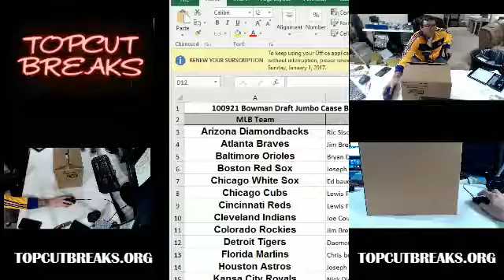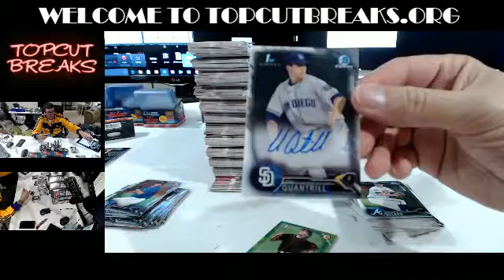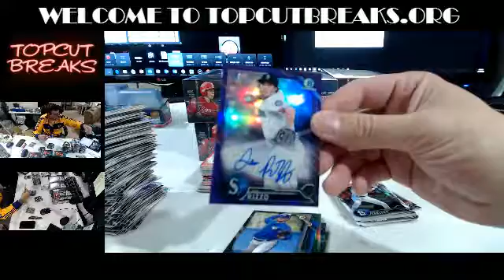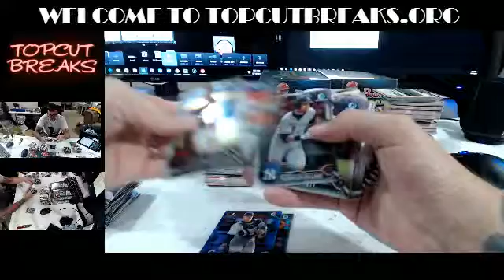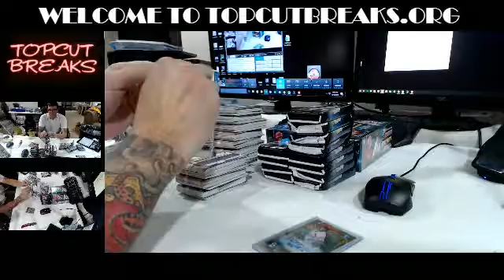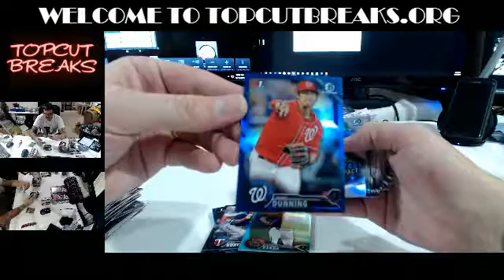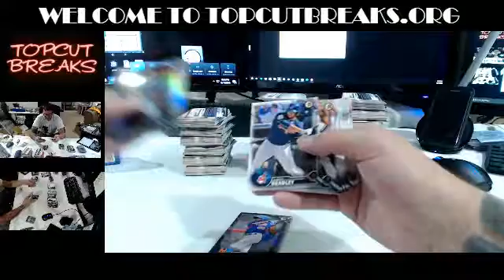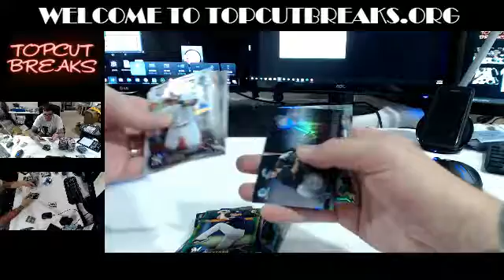2016-12-16 100921 2016 Bowman Draft Jumbo Case BReak PYT